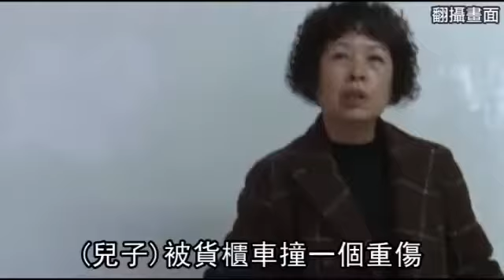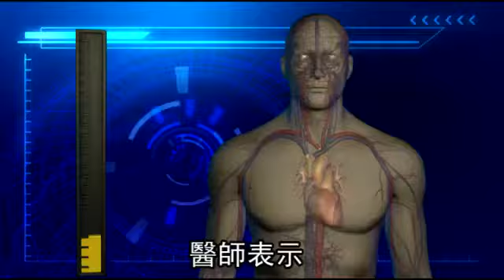新郎官當爸雙喜 敬酒猝死--蘋果日報 20150128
【綜合報導】南投縣一名正值壯年的拖板車司機，本周日舉辦婚宴兼兒子滿月酒，原本應該是雙喜臨門，未料他喝了幾杯酒返家後狂吐，甚至臉色鐵青昏迷，緊急送醫仍不治，喜事竟變喪事。前天檢警和法醫相驗後，確定死因為急性心肌梗塞，其妻泣不成聲，父母也傷心拭淚，不敢置信說：「不到五分鐘，人就走了。」

(兒子)被貨櫃車撞一個重傷
沒死
現在娶個老婆
生個小孩才35天
你就給他沒了
新郎官當爸雙喜 敬酒猝死
來
推上來
來
救護人員急著將住在南投
42歲的新郎吳俊翰
送上救護車
但仍無法將急性心肌梗塞的他救回來
使得喜事變成喪事
讓人不勝唏噓
去年底他的女友才
替他生下兒子
這個禮拜天
他們開心的補請喜宴和滿月酒
平常很少喝酒的他
開心地喝了幾杯稀釋的威士忌
沒想到回家後開始嘔吐
爸 媽
你們快來啦
阿翰昏倒了
(臉)黑黑了
拉手測脈搏
都沒在動
急救
急救就沒用
回來就嘔吐
沒5分鐘就...
1年喝不到1罐啤酒
我想說他高興
沒擋酒
一直喝
一直去
唉
講到未來怎麼辦
死者的母親深深嘆了口氣
他們將和媳婦一起扶養孫子長大
醫師表示
喝酒後血壓會上升
可能因皿壓高
導致急性心肌梗塞
只有及時送醫才有活命機會